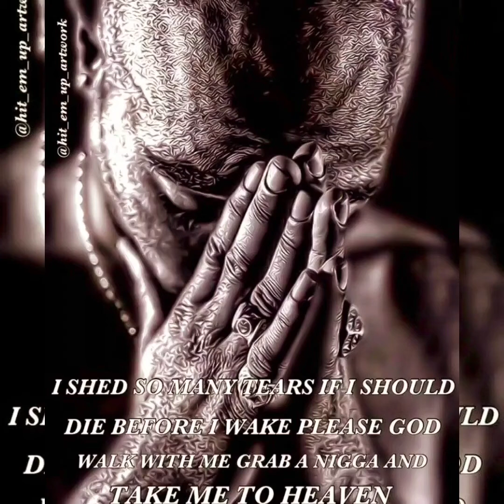2Pac - So Many Tears [Instrumental](High Quality Arena Effects Audio Surround Sound)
Produced By: Shock G
Written By: 2Pac, Shock G, Eric Baker, Stretch & Stevie Wonder
Release Date: March 14, 1995
Publisher: Pubhowyalike Publishing, Joshua's Dream, Interscope Pearl Music, Warner-Tamerlane Publishing Corp., Black Bull Music, Jobete Music, Grand Imperial Thug Music, Zomba Music Publishing & Tri Boy Music
Mixed At: Soundcastle
Additional Vocals: Stretch, Digital Underground & Thug Life
Guitar: Eric Baker
Keyboards: The Piano Man
Engineer: Tim Nitz & Michael Schlesinger
Mastering Engineer: Brian Gardner
Label: Interscope Records, Out Da Gutta Records & Atlantic Records
Recorded At: Soundcastle Studios (Hollywood)
Samples: Quincy Jones – The Dude, Stevie Wonder – That Girl
Remixed By: Dax – So Many Tears (Remix), 2Pac – So Many Tears (Reminizm' Remix), 2Pac – So Many Tears (Key Of Z. Remix)

2Pac – So Many Tears (OG Incomplete) with Stretch
Originally recorded for Me Against The World
Recorded date: 1994
Studio: Soundcastle Studios
Producer: D-Flizno Production Squad
Samples: Stevie Wonder – That Girl